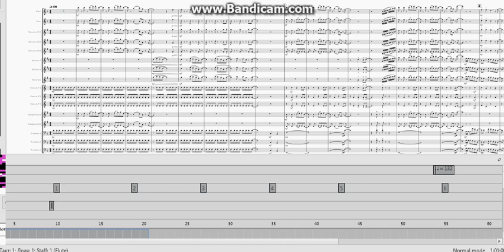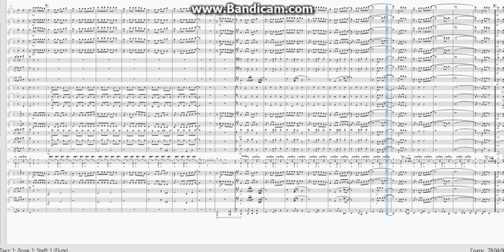Пiккардiйська Терцiя - Старенький Трамвай